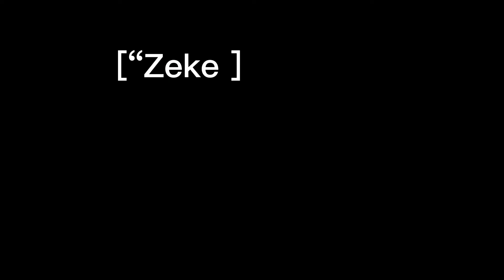‼️OLD‼️ My father 1985 - First Year Friend-group - Twisted Wonderland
Dorm Characters used:

Heartslabyul:

Ace Trappola - Dorm Resident

Deuce Spade - Dorm Resident

Savanaclaw:

Jack Howl - Dorm Resident

Pomfiore:

Epel Felmier - Dorm Resident

Diasomnia:

Sebek Zigvolt - Dorm Resident

Ramshackle:

Yuu ??? - Dorm Leader
Grim ??? - Dorm Resident

World:

Twisted Wonderland

Ships:

Jack x yuu

Sebek x Epel

Ace x Deuce

Characters I own:

Yuu